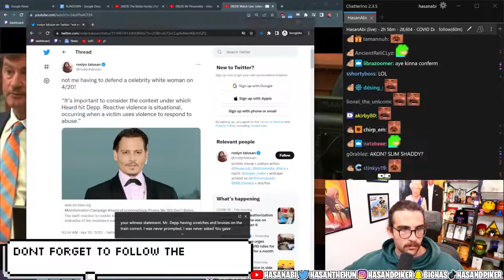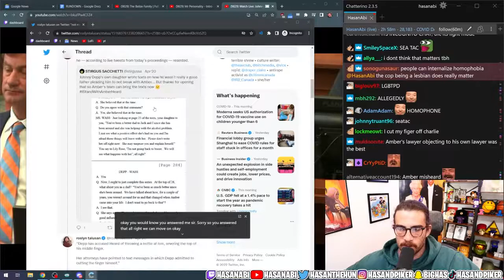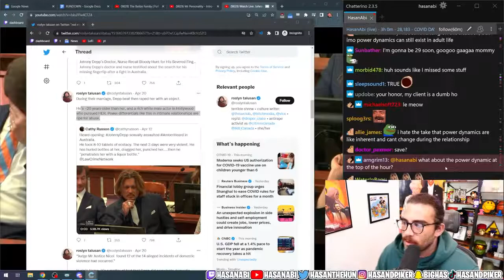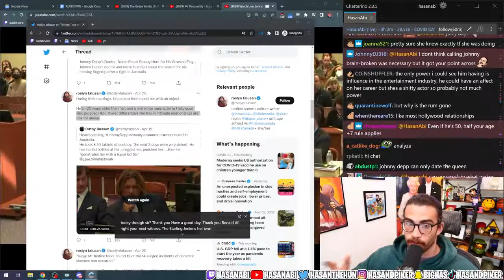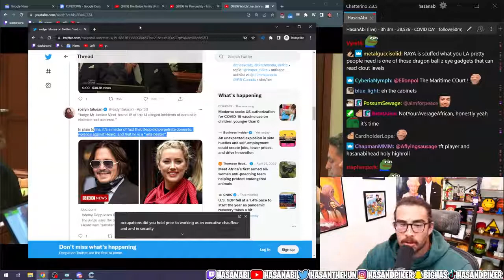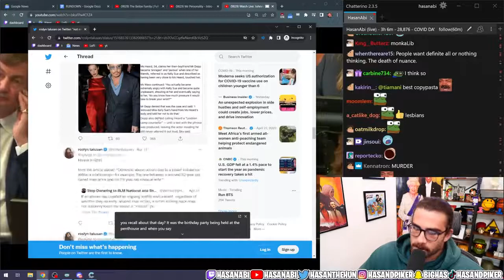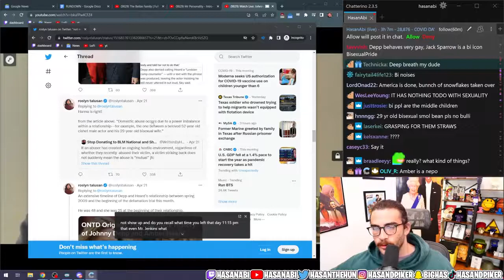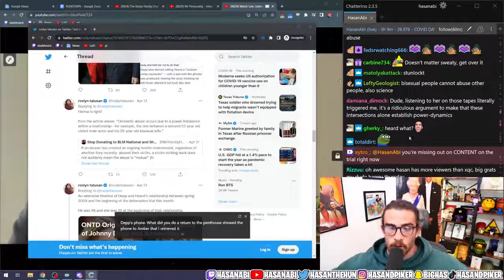Hasan Reacts To Amber Heard Ex Girlfriend Defending Her